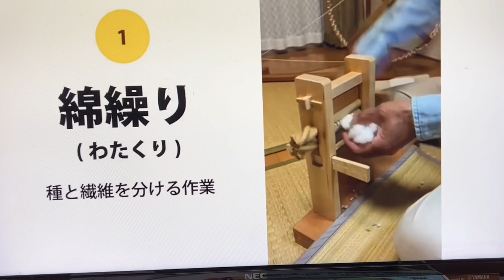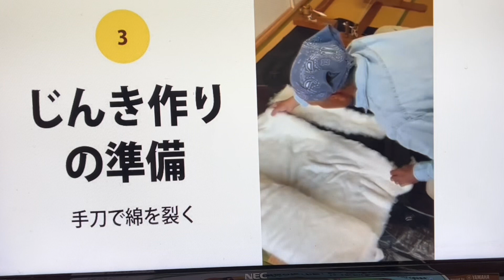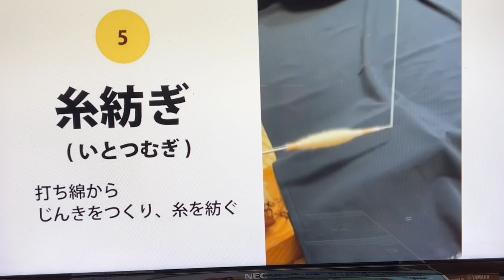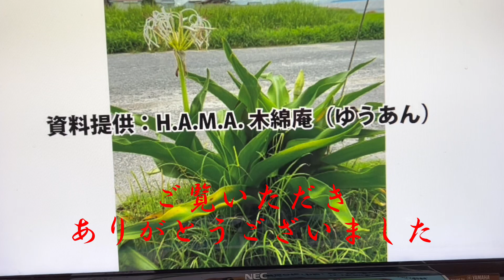綿とくらし博物館 館内放映ビデオ 綿から布になるまで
綿とくらし博物館で放映してますビデオです。
綿の花から、布ができるまでを解説した動画です。